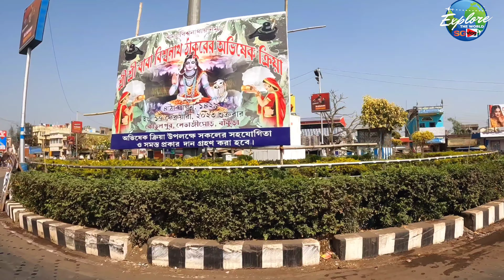Banalata Resort: Bishnupur's Best-Kept Secret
Resort Banalata & Restaurant Enjoys a Beautiful location Joypur  There Onecanget To see many Types of birds andanimals like chitaldeer peacock elephants

Welcome to the SG Vlog Channel.
I am a travel blogger who loves eating local food and traveling the world.
So, Come with me as I discover new attractions all over the world 🌍🌍🌎🌎.